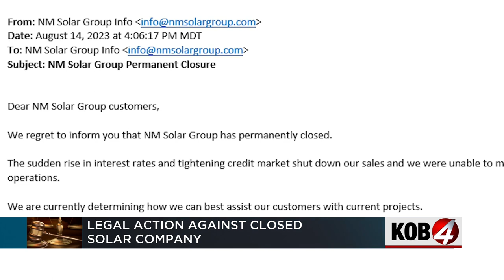Attorney general filing lawsuit against NM Solar Group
Last week, New Mexico Solar Group announced it was shutting its doors for good – catching a lot of customers off guard about the news.  Story